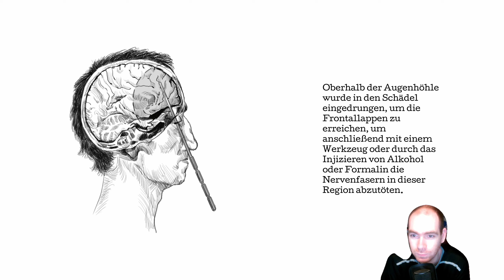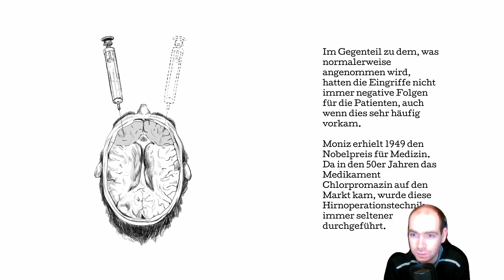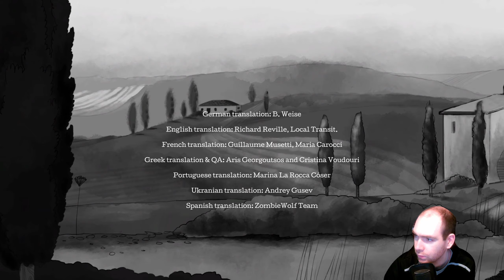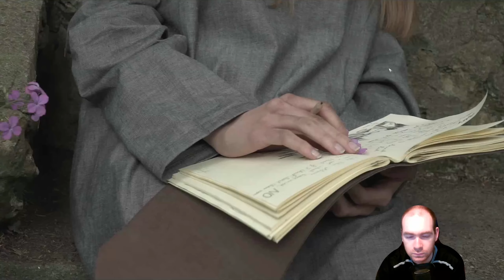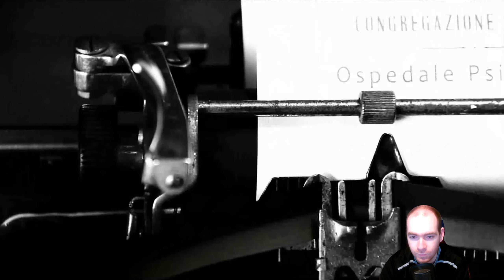The Town of Light [German] Let's Play - #09 Die Operation (Finale)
12. März 1938. Renée, 16 Jahre alt,
wird aus ihrem Leben gerissen, interniert, alles wird ihr genommen.
Ihre einzige Schuld: Sie weiß nicht, welcher Platz genau ihr im Leben zukommt.
„Sie gefährdet sich selbst und andere und ist ein öffentliches Ärgernis”: So beschreibt es die Polizei.

The Town of Light ist ein Psycho-Adventure, das in Ego-Perspektive erlebt wird. Die Handlung spielt in Italien zu Beginn des 20. Jahrhunderts,
an einem real existierenden, detailgenau nachgestalteten Ort.
(Steam Beschreibung)